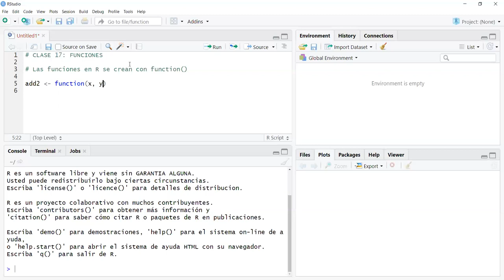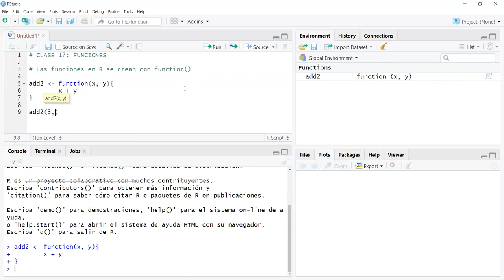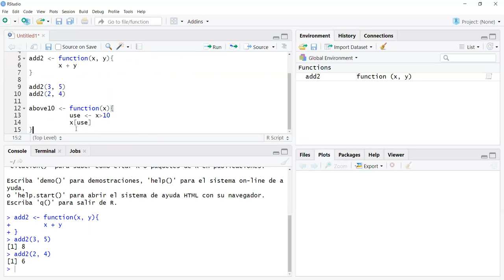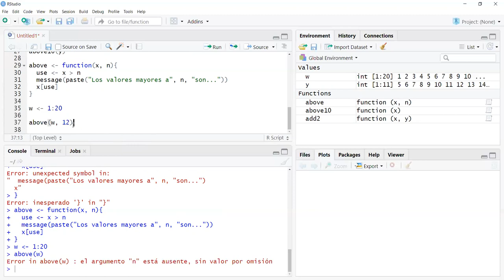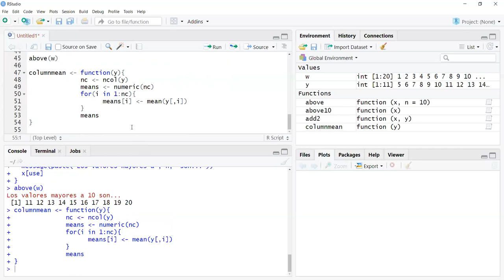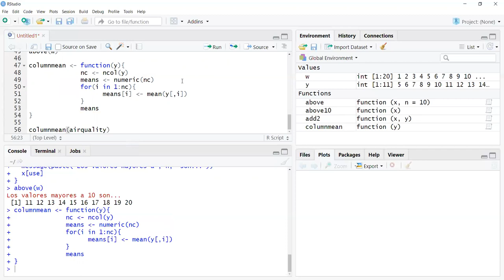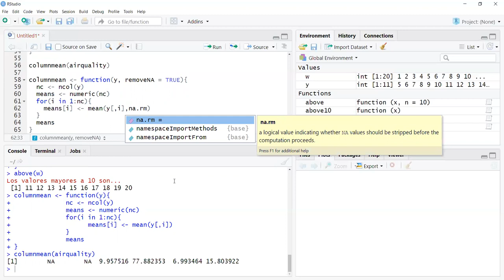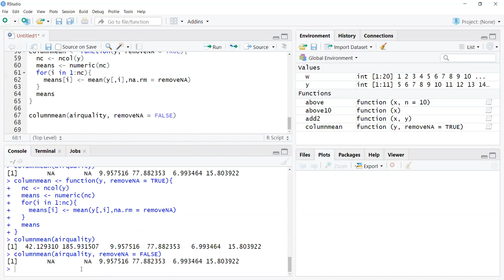Clase 17 Econometria II Moneta PIzarro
Clase 17 del curso de Econometria II de la Lic. en Economía de la Facultad de Ciencias Económicas de la Universidad Nacional de Córdoba (Argentina). Creación de funciones en R.